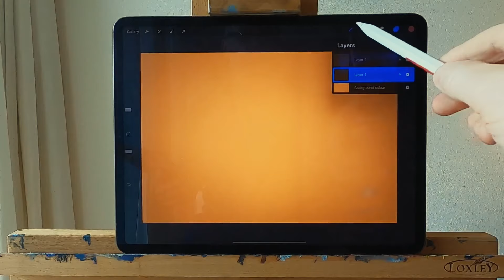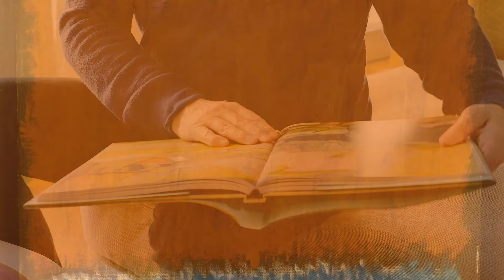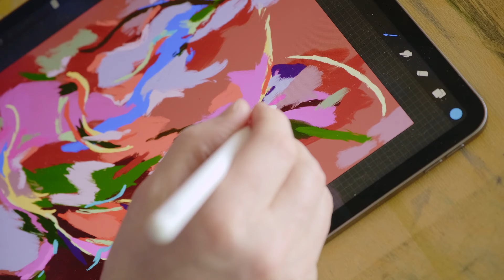Art For Guernsey Interview about Every Day Colour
A 9 minute interview about the art in the EveryDay Colour exhibition.  All about colour and lots of it!